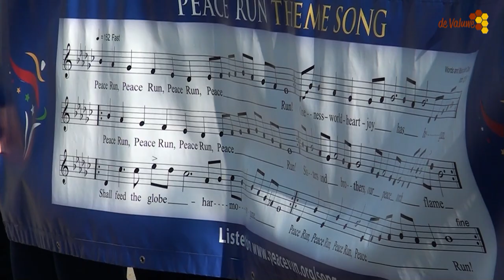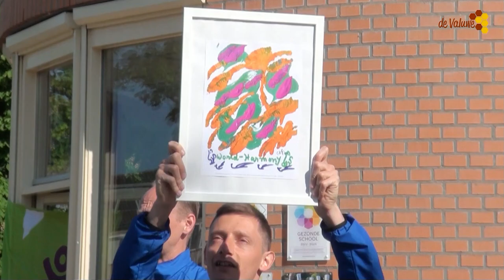Peace Run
Value TV